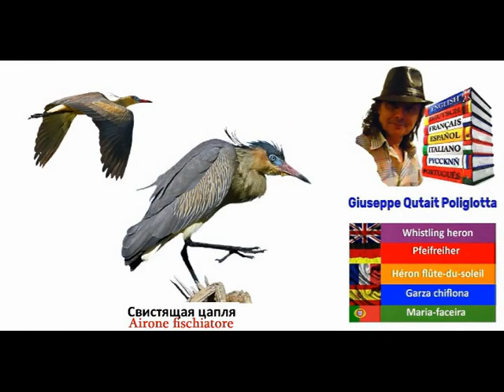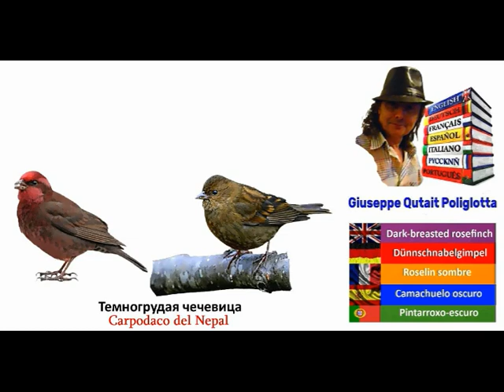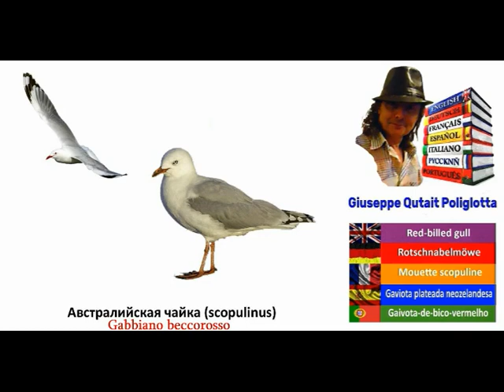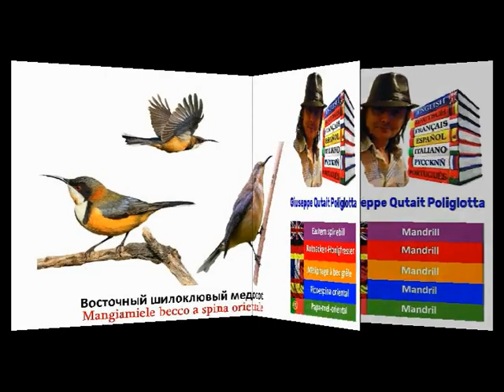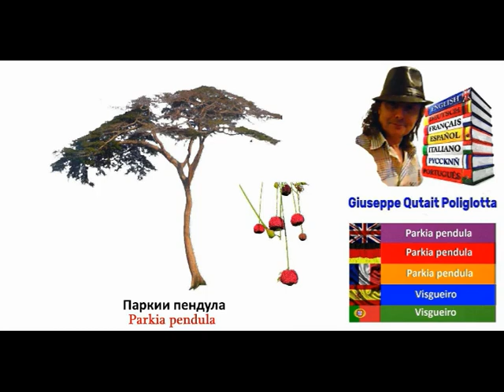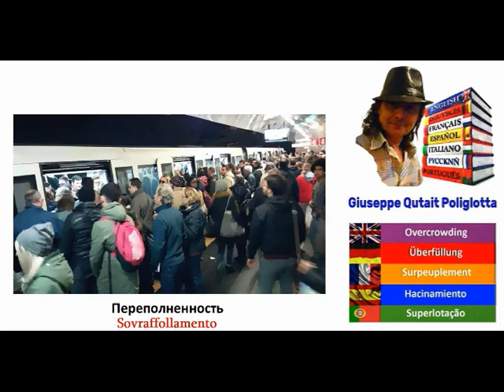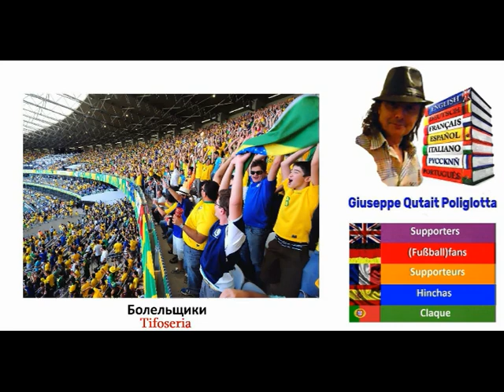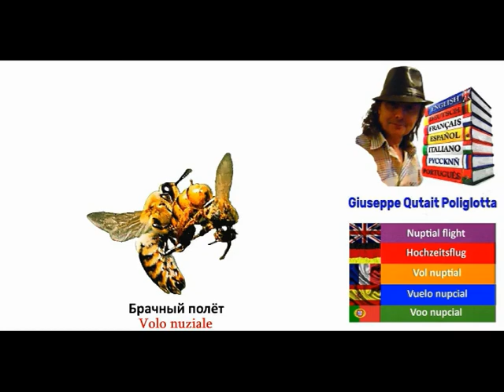MULTILINGUAL PICTURE DICTIONARY Dizionario per immagini multilingue [Video 48]